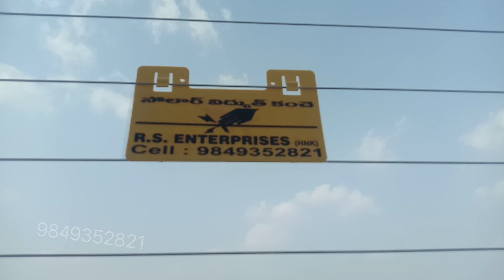solar fencing installed for monkey protection near komuravelly